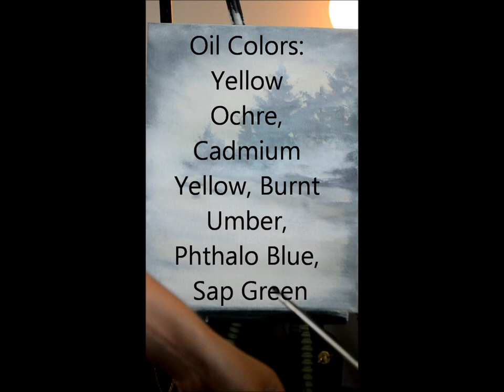Foggy canoe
How to paint fog. This is a Beginner Painting Tutorial using acrylic and oil. It is meant to teach a painting technique that utilizes an under painting to show depth.